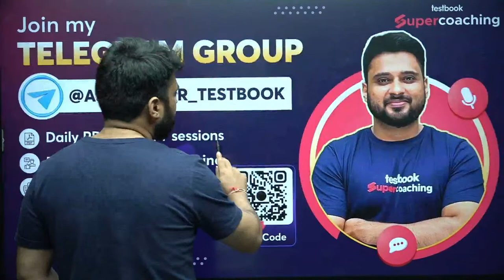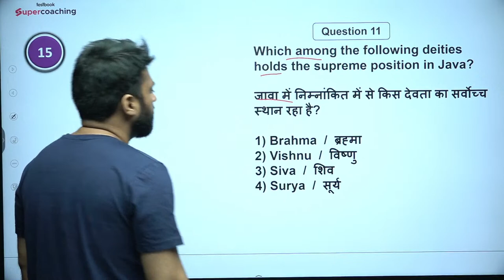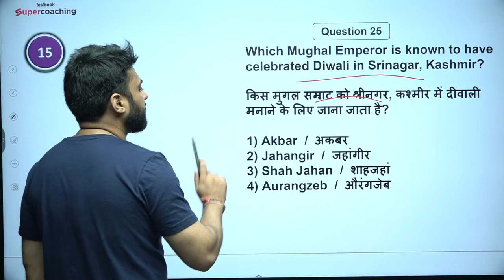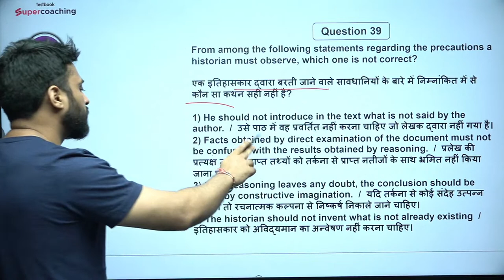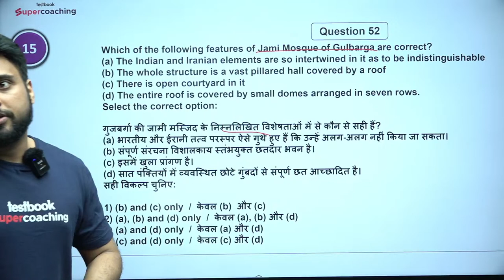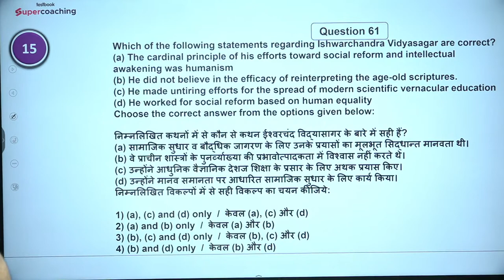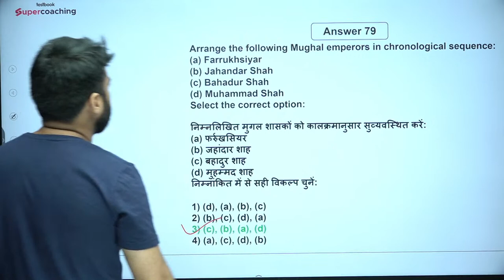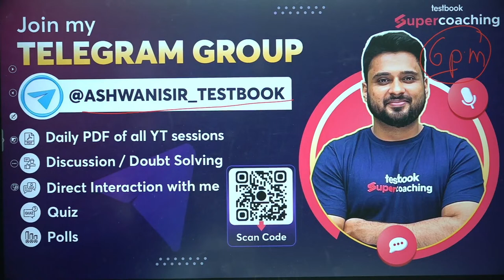UGC NET History Dec 2019 | UGC NET History Previous Year Questions | Ashwani Sir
UGC NET 2019 History | UGC NET History Previous Year Questions | Ashwani Sir
📣📣 Special Workshop For UGC NET Dec 2023
On 5th October @12pm

😊In this session, Expert Ashwani Sir will discuss History Paper 2020 (Shift 1 &  2) Exam Detailed Solution.The UGC NET History paper is designed to test the candidate's knowledge and understanding of historical events, trends, and concepts. It is essential to study a wide range of topics in history, including ancient, medieval, and modern history, as well as specific themes and regions, to perform well in this examination.

Once again, congratulations on your exceptional success in the UGC NET exam 2023.
 Your accomplishment is a testament to your brilliance and dedication.